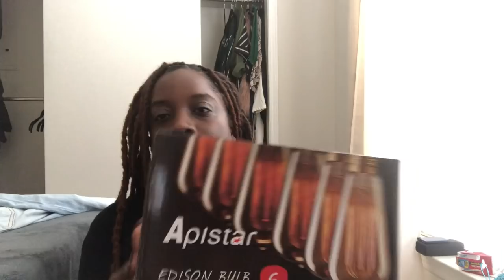ACRIMONY IS TRASH I WHAT I EAT IN A DAY I ESSENCEOFSHAY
HEY TIGERLILEEEE'S! WATCH ON HD!!! ANOTHER DAY, ANOTHER VLOG PEOPLE! TODAY WHAT I EAT IN A DAY, AND I ALSO WATCHED ACRIMONY. THIS MOVIE REVIEW IS FUNNY!

~Want to send me stuff? Send it to my P.O.Box:
P.O.BOX 1001